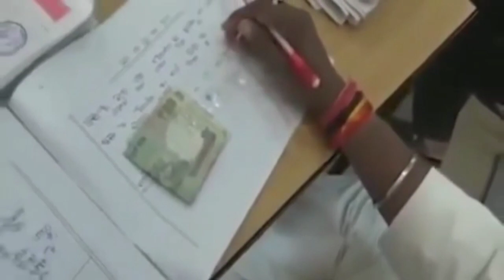मैट्रिक इंटर कॉपी ऐसे चेक होती हैं || Board Exam Copy kaise check || Matric Inter Copy Check 2021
Description
5.8K
Likes
1,89,711
Views
2020
2 Dec